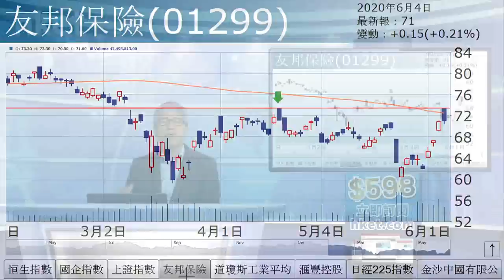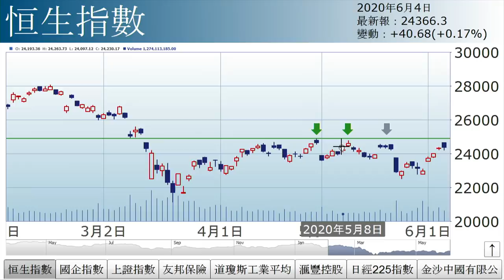孫運喜︰烏鴉與密集頂（2020年6月4日）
【香港經濟日報】《iMoney》主編孫運喜表示，恒指連升4日，回吐的可能性增加。……（更多內容：